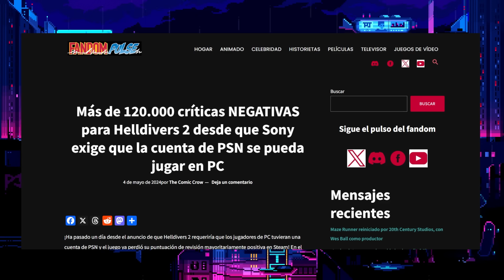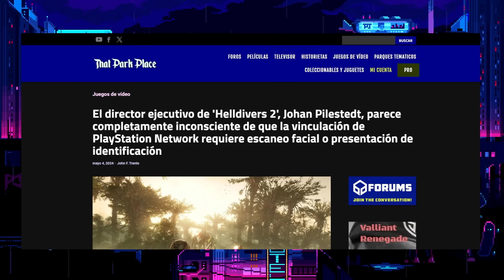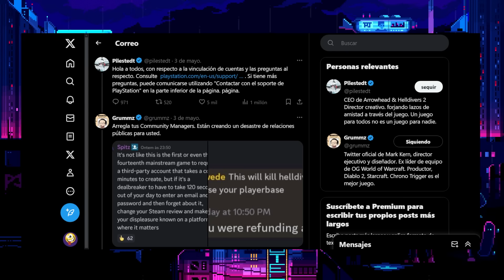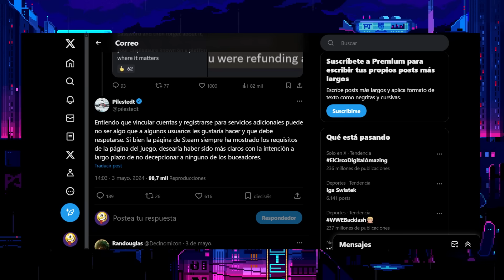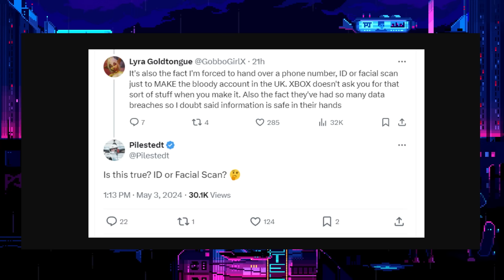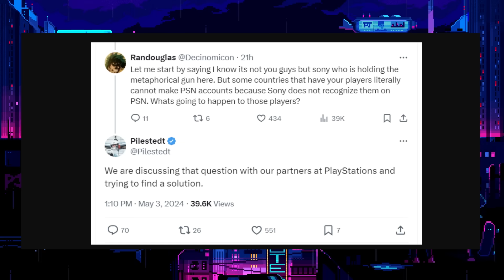CEO de Helldivers 2 IGNORA el BOICOT MASIVO y la vinculación con PSN! 120 mil CRITICAS NEGATIVAS!